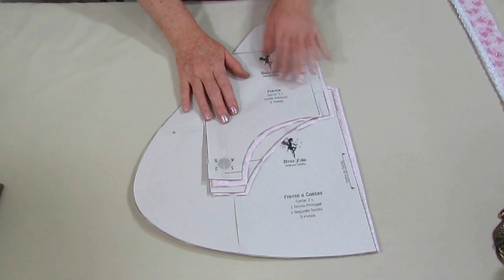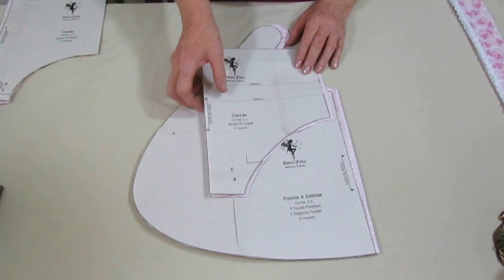Bata e Tapa Fraldas 3/6 meses Molde Gratuito Dona Fada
Batinha estilo avental, cruzada nas costas ou não, com Tapa Fraldas, no tamanho 3/6 meses. É uma peça super útil, prática,  fácil de fazer e com uma aparência  muito bonita.
O molde é gratuito e pode ser baixado no link abaixo:

ATENÇÃO!
1 - Antes de imprimir o molde e de cortar o tecido, leia TODAS as instruções que constam do molde.
2 – Qualquer dúvida sobre o molde ou a costura, será respondida apenas no Grupo de Suporte ao Canal, cujo link consta abaixo.